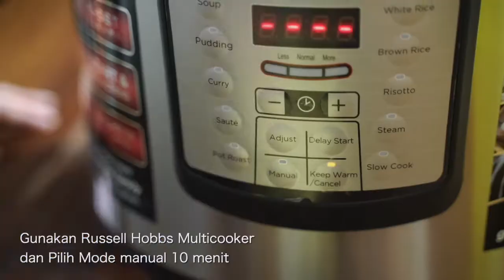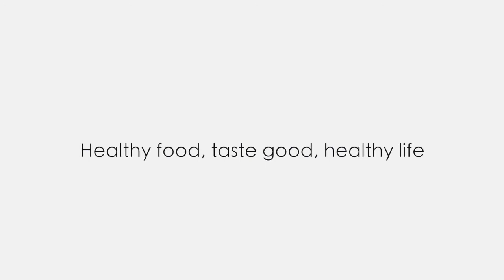Roasted & Hainan Chicken - Russell Hobbs Multi Cooker and 5L Brooklyn Air Fryer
Roasted and Hainan Chicken

Yuk masak ayam hainan dan ayam panggang untuk sarapan di rumah bersama keluargs!

Ingredients:
- 2 ayam kampung
- 1 spring onion
- 1 ruas jahe
- 5 garlic
- 1/2 bawang bombay
- 2 sdm garam

Bahan saos:
- 4 sdm kecap asin
- 2 sdm saus tiram
- 4 sdm kecap manis
- 1/4 sdt ngohiong
- 1/4 minyak wijen

How to:
- Bersihkan 2 ayam kampung dan masukkan ke dalam Russell Hobbs Express Chef Multi Cooker
- Potong onion dan bawang bombay lalu masukkan ke dalam multi cooker
- Geprek bawang putih dan jahe lalu masukkan ke dalam Multi Cooker
- Tambahkan 2 sdm garam
- Tambahkan 1.5L air
- Tutup multi cooker dan pilih mode manual selama 10 menit
- Masukkan semua bahan saos ke dalam mangkok
- Tambahkan sedikit merica
- Setelah ayam matang, lumuri 1 ayam dengan saus dan tunggu meresap (kira-kira 15 menit)
- Sambil menunggu, potong ayam hainan
- Masukkan ayam yang sudah dilumuri ke dalam Brooklyn 5L Air Fryer
- Panggang dengan suhu 160o selama 15 menit
- Tambahkan saus dengan 4 sendok kuah ayam dan panaskan di atas wajan
- Tuang sisa kuah dari Multi Cooker ke mangkok
- Keluarkan ayam panggang dari Brooklyn 5L Air Fryer
- Potong dan sajikan!